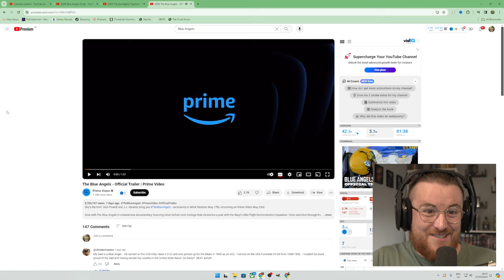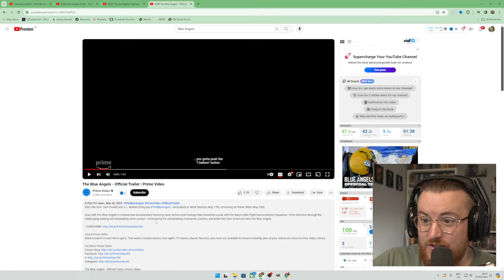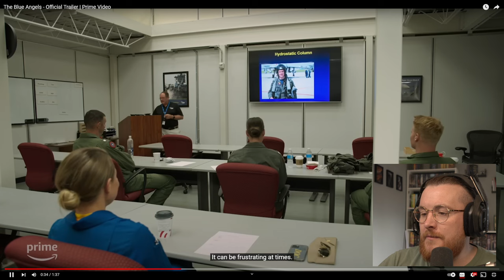Royal Marine Reacts To The Blue Angels - Official Trailer | Prime Video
Original Video ()

MY EQUIPMENT:
Key Board
Audio mixer